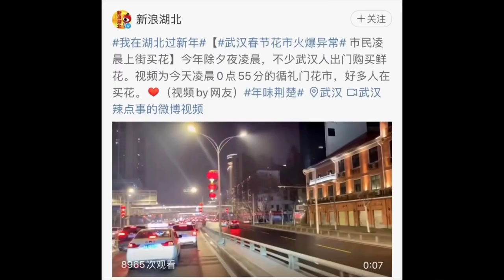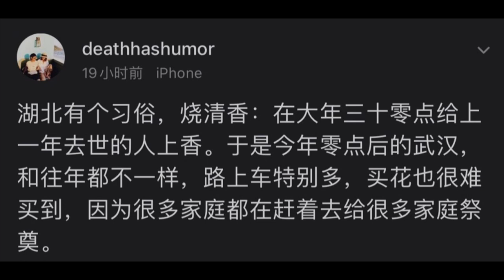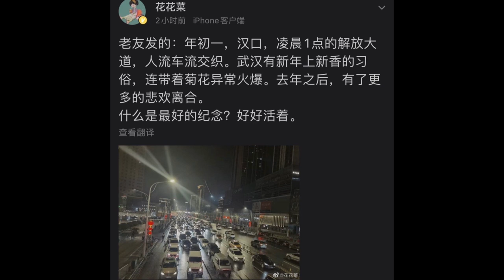方舟子时评：不要相信中国统计数字更不要忘记武汉的苦难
初一凌晨，武汉菊花卖脱销、交通大堵塞，这意味着什么？